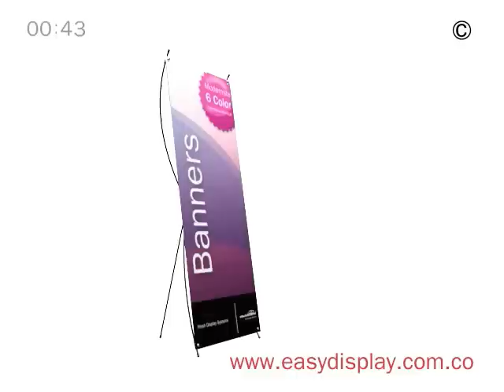X Banner, L banner and custom banners with your company name and logo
EasyDisplay is a German company operating in china. We are leader in providing different kind of display products for trade show fairs, outdoor advertising and promotion and in any outdoor advertising campaign .We provide OEM service to have all our products made up with your company name and logo.